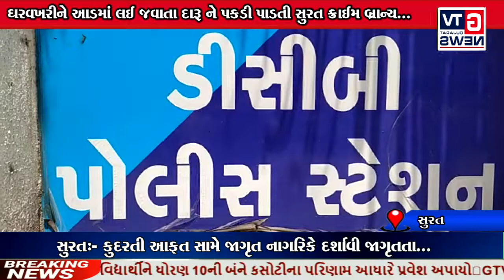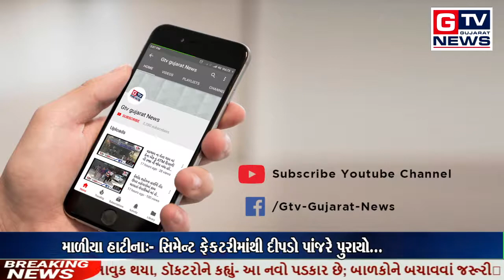સુરત:- ઘરવખરીને આડમાં લઈ જવાતા દારૂ ને પકડી પાડતી સુરત ક્રાઈમ બ્રાન્ચ...|| GTV_GUJARAT_NEWS